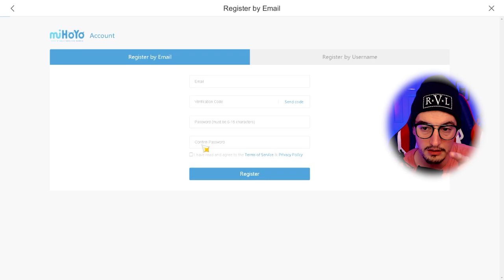Genshin Impact 25 Minute Re Roll Guide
This might be obsolete by the time you are viewing this, but i hope you still enjoyed the video! :3